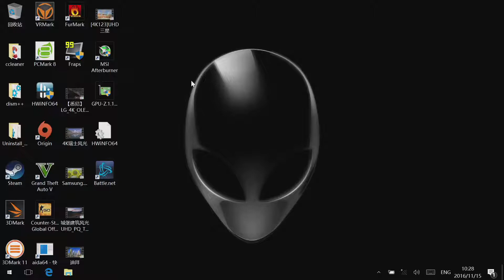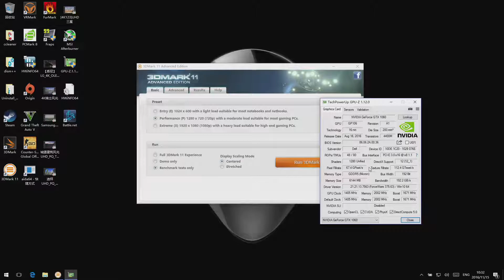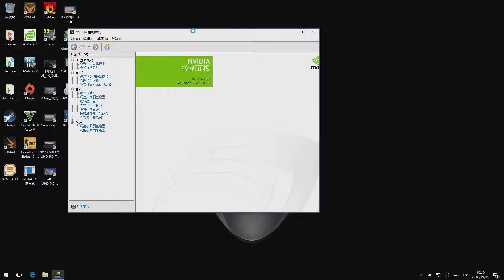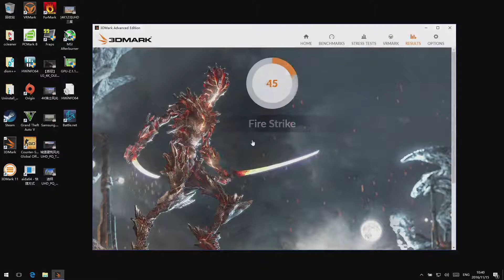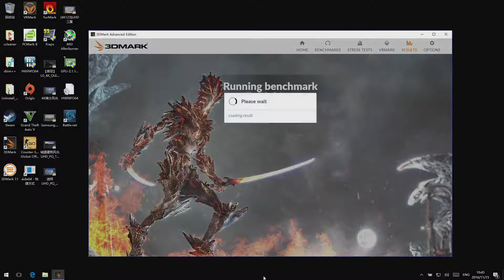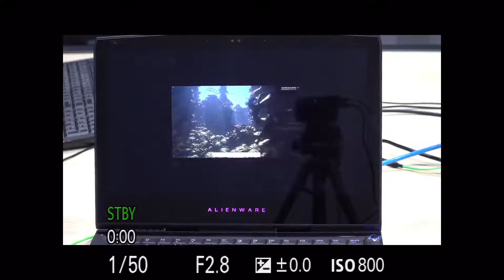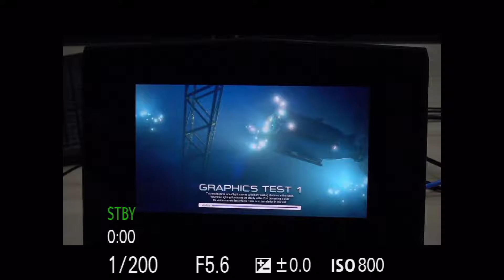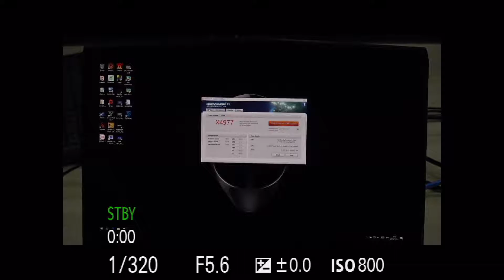Alienware 13 13 review(vs old 13)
New Alienware 13 r3 review
surface interface
compare with old 13
3dmark11 3dmark 13 benchmark